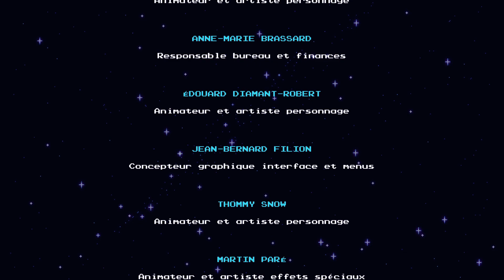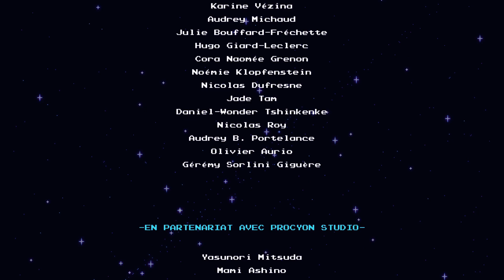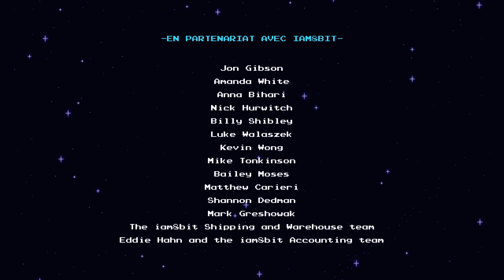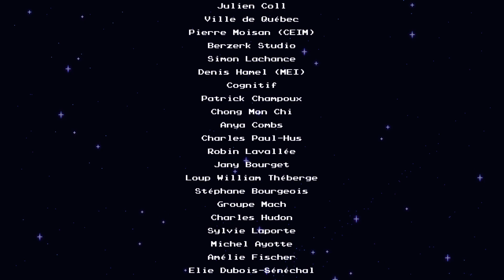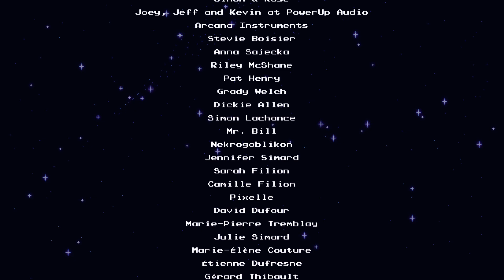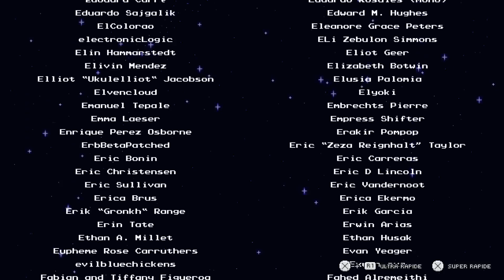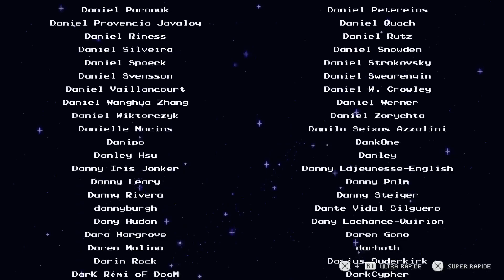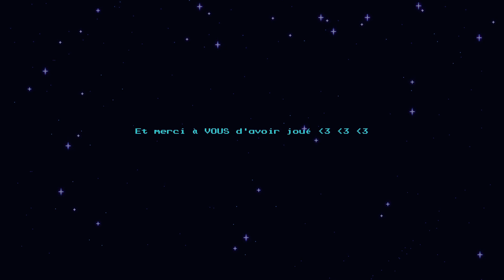SEA OF STARS - Aventure #14 BOSS FINAL et REVIEW ! - OneHourGame